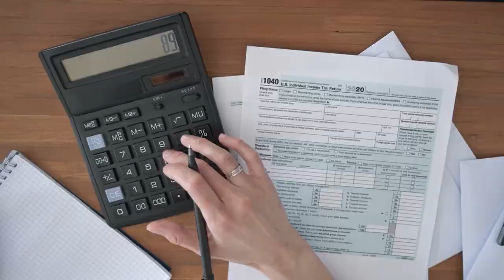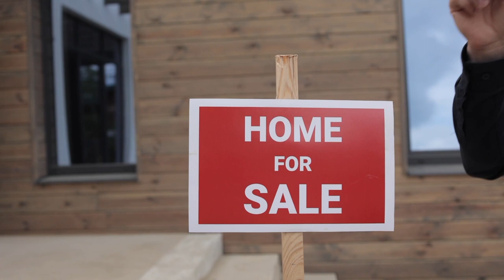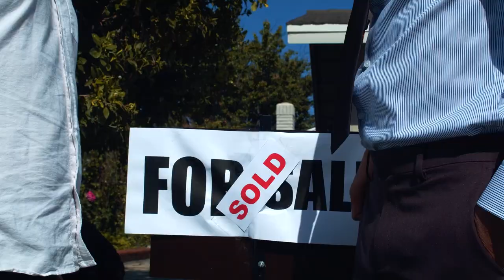Don't Move to Fayetteville Arkansas [12 Things You NEED to know]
Nestled in the Ozark Mountains, Fayetteville attracts outdoorsy types with its abundance of state parks, acres of community green space, playgrounds, parks and walking trails. The metro area also boasts a first-class performing arts center, an active local food movement, live music venues and a dynamic festival scene.  It was voted the 4th Best Place to Live in the US in 2021 and has a vibrant university vibe!

12 Things you NEED TO KNOW about Fayetteville AR Before You Move Here!

Ready to discover the wonders of living in Bentonville or Fayetteville, Arkansas? 🌳🏡 Look no further; we've got you covered! From the bustling lifestyle of Little Rock to the scenic real estate beauty of Bentonville and Fayetteville, we're here to guide you every step of the way. 🚴✌️🌄

Thinking of finding a cozy home with sprawling land in Bentonville or Fayetteville, Arkansas? 🏡🌳 Dreaming of being steps away from Bentonville's exhilarating bike trail system? 🚴✌️ Looking to join the top-notch Bentonville School District for your little scholars? 🎓🏫 Or perhaps escaping to Fayetteville for a fresh, vibrant start is calling your name? 🌄🏞️ Whether you're searching for real estate, lifestyle, or the best local spots in Bentonville and Fayetteville, we've got videos and insights tailored just for you. Your Arkansas adventure is just a click away!

Whether you're a future Arkansan or just curious about real estate in Bentonville or Fayetteville, we'll help you find the spot that fits your style. Working with relocating clients from all over the world, we ABSOLUTELY LOVE IT! 🌍💕

💻 Book a Zoom Chat: [Connect with Living in Arkansas - Encore Group]

Day or night, weekday or weekend, we've got your back when moving to Bentonville or Fayetteville, Arkansas! 🌞🌙

See you in the Natural State! 🌲🏞️

Arkansas Licensed Real Estate Agents
Allen Dietzschold: EB00075302
Brent Farmer: SA00083428
eXp Realty

Non-licensed agent in Arkansas